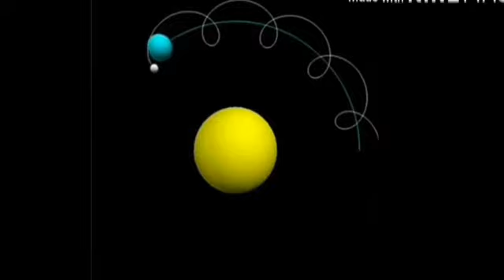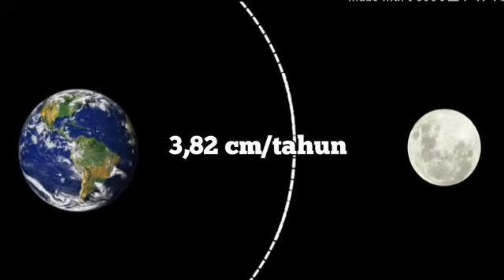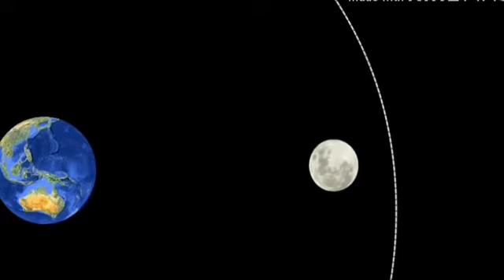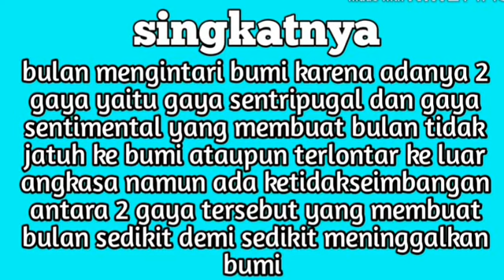Mengapa Bulan Mengorbit Bumi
Mengapaya  bulan mengorbit bumi padahal kan hampir semua benda di tatasurya ini mengorbit matahari.

Bulan mengorbit bumi karena adanya 2 gaya yaitu gaya sentrifugal yaitu gaya yang membuat bulan menjauhi bumi dan gaya sentripetal yaitu gaya yang akan menarik bulan ke bumi namun sayangnya ada ketidak seimbangan antara dua gaya tersebut yang membuat bulan secara perlahan lahan meninggalkan bumi sekitar 3,82 cm pertahun nya,namun ternyata bulan juga mengintari matahari namun dengan lintasan yang berbeda dengan bumi,lintasan orbit bulan digambarkan dengan pola spirograph